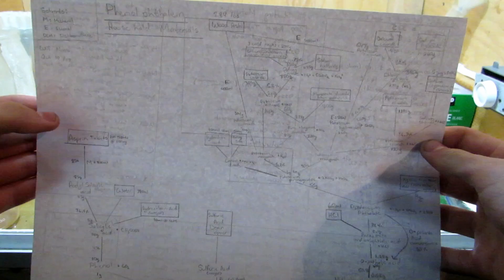Making Phenolphthalein (pH indicator) (Household Materials)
Here is how I prepared phenolphthalein (a pH indicator) from household materials. It took over a year of failures and trying new things, but I finally succeeded. Phthalic anhydride was very hard to produce as most sources recommend preparing it from gloves, yet I failed at this. My procedure from potassium permanganate and xylene worked well, and you can find that in a previous video. Be safe!

Some activities demonstrated in this video may be dangerous to replicate and should NOT be attempted by individuals at home. While chemistry is very enjoyable, safety must always be number one concern and doing research is very important before trying the reactions themselves.